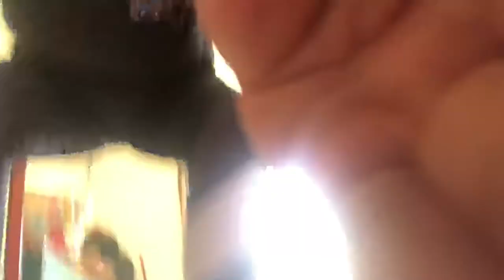My New Rug, Favorite Wine, and Favorite Movie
Video full of favorites